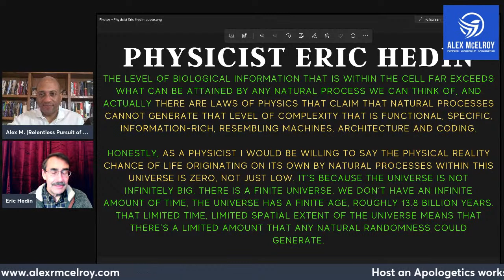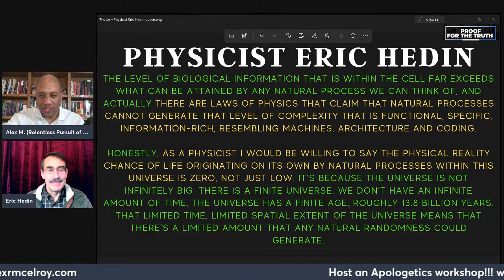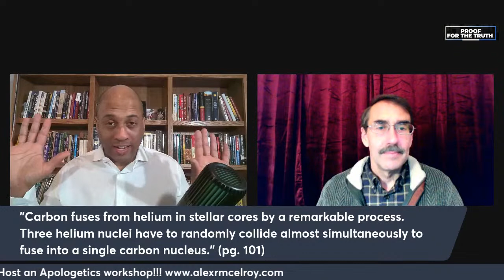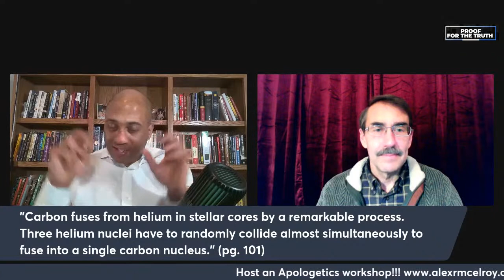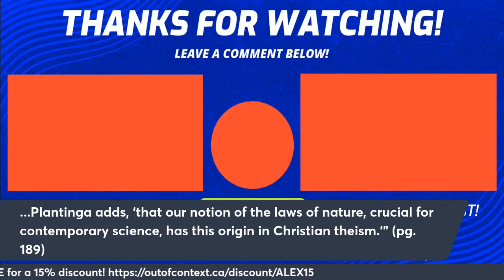Dr. Eric Hedin CANCELED For Teaching Students The "Boundaries Of Science"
UPGRADE your clothing and deliver a message as well!